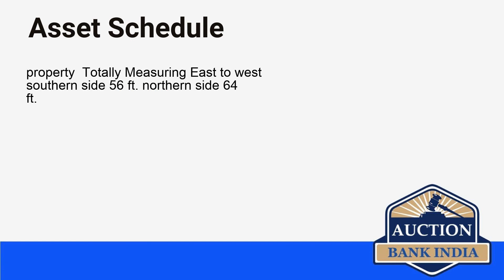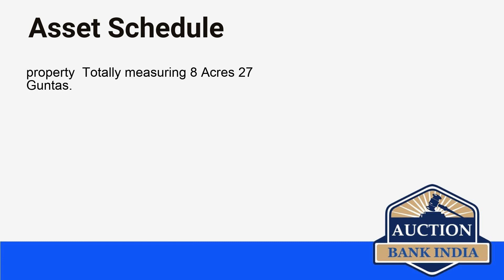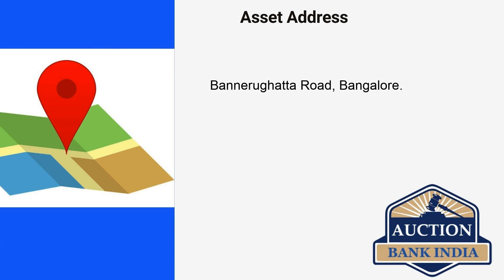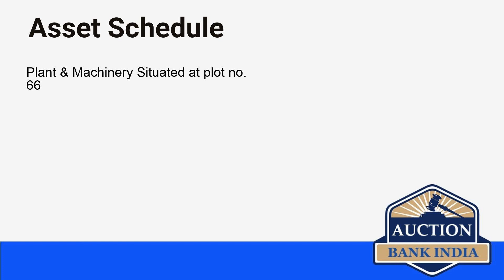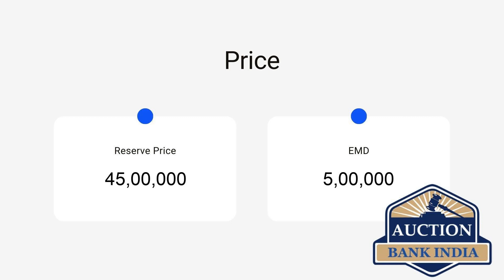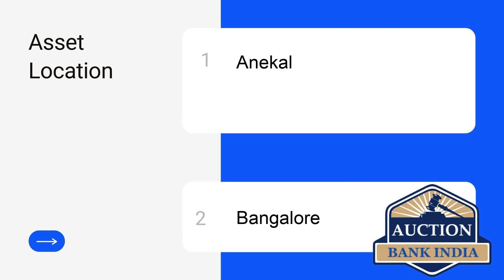List of Bank Auction Properties in Bangalore on 21st July 2021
Bangalore area wise bank auction properties details are given below

Bannerughatta
Anekal
Attibele
Kaggadasapura